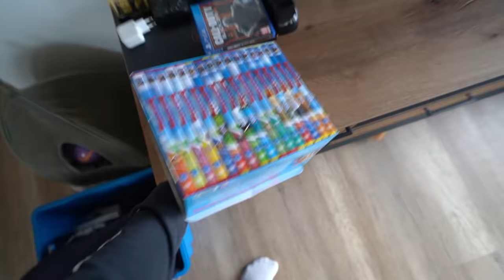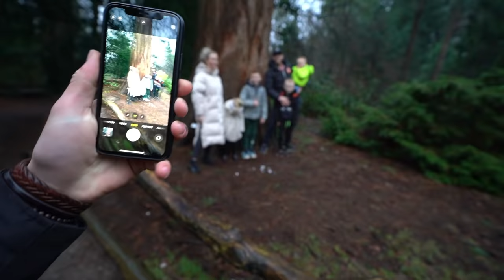HIJ WAS HELEMAAL VIES & DE OPENHAARD EXPLODEERT!